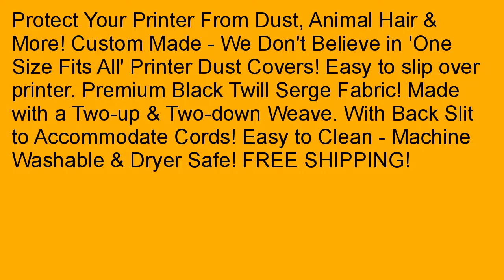Canon Printer Dust Cover for imageCLASS MF216n MF217w Premium Fabric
Find and share cheap prices now: Canon Printer Dust Cover for imageCLASS MF216n, MF217w | Premium Fabric in Antigo, Wisconsin. Click and look at wonderful price, cheaper than us pay price at Memphis, Tennessee. 29ZYh75  In Blue Earth County, Minnesota, the local shops are best price for Canon Printer Dust Cover for imageCLASS MF216n, MF217w | Premium Fabric.    Find the best prices of Canon Printer Dust Cover for imageCLASS MF216n, MF217w | Premium Fabric near Winnebago County, Illinois.